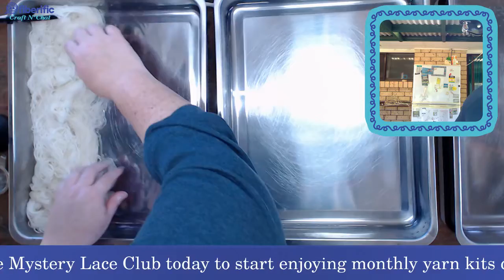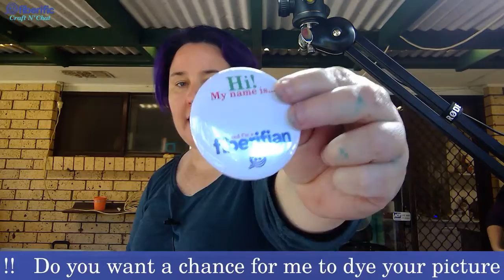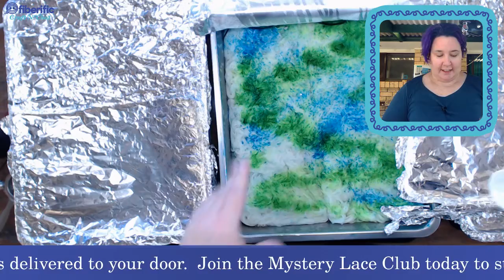Dyeing Fiberific LMTD Stock for Bendigo! Australian Sheep & Wool Show 2019"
tHIS IS NOT OUT USUAL DYE STREAM!
In this video you can keep me company while I dye some fun colours for Bendigo Sheep and Wool Show.

My Camera: Canon 70D
Preferred Lense: Canon 24mm/1.8f